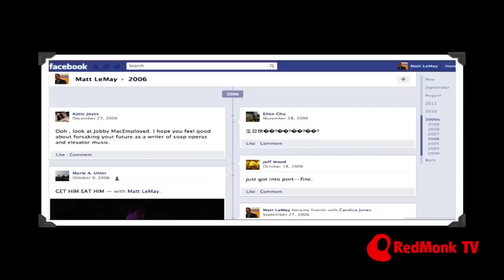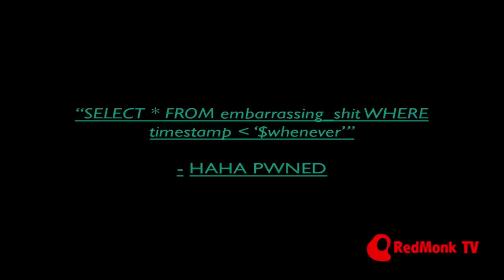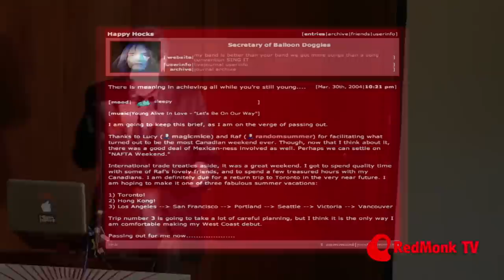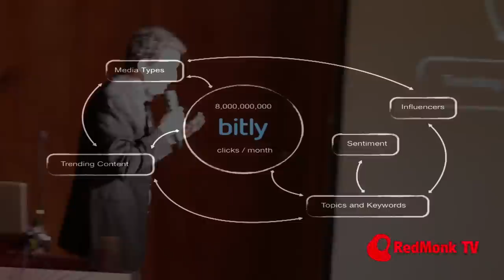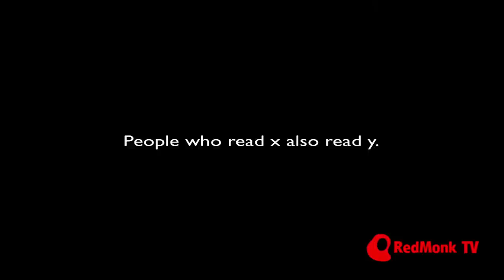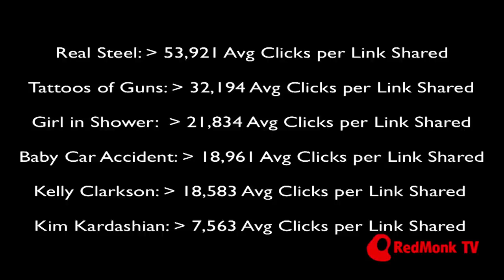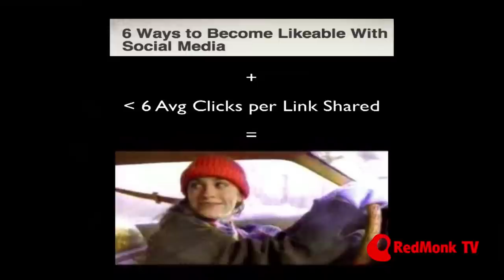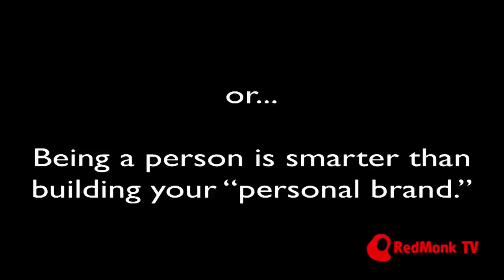Kitteh vs Chickin: How What We Share is Different from What we Click. Matt LeMay (bitly).